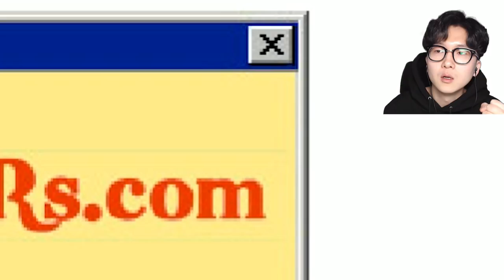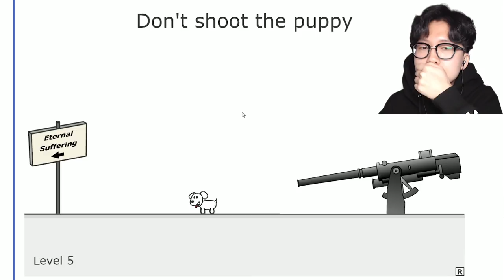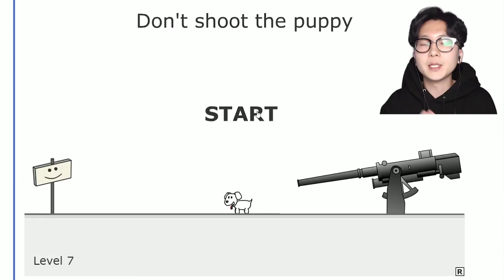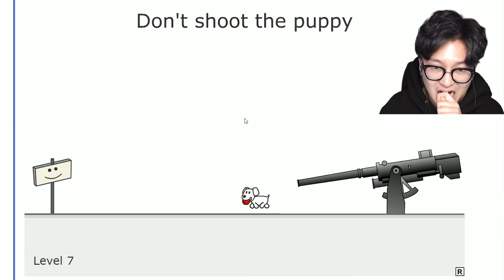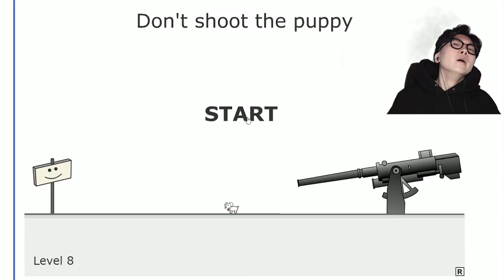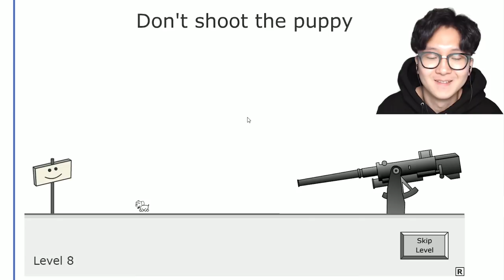절대로 절.대.로! 이 멍멍이를 쏘면 안됩니다... 참아야한다.. l 휴지 게임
내 인내심이여

제발

버텨줘

1. 등수놀이 X
2. 욕설 X
3. 상대방 까내리기. 기분 상하게 하는 말들 X
4. 친목질 절대금지 - ex) 댓글로 서로 대화하기 , 서로 친한척하면 신상 물어보기 등등 - 방송과 상관없는 얘기는 금지입니다!